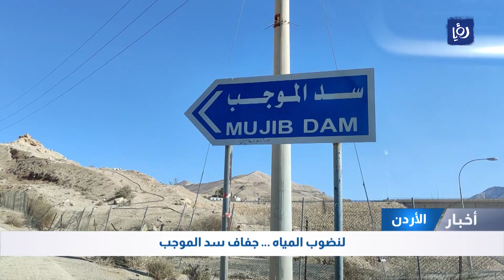لنضوب المياه .. جفاف سد الموجب